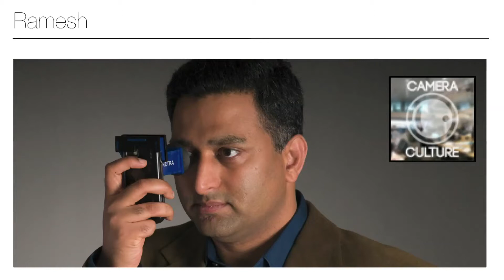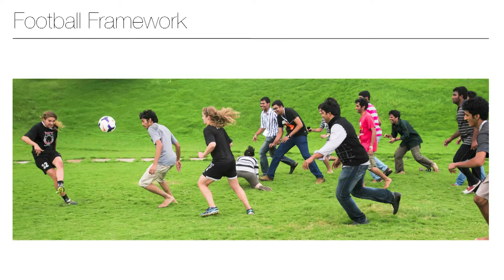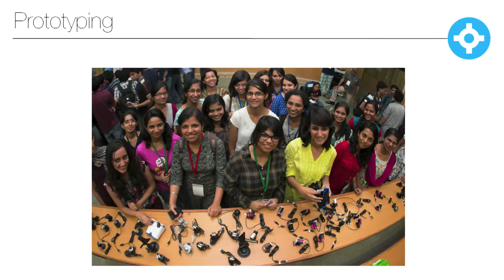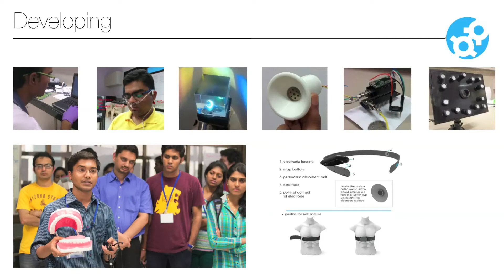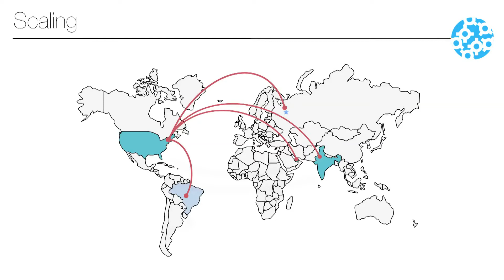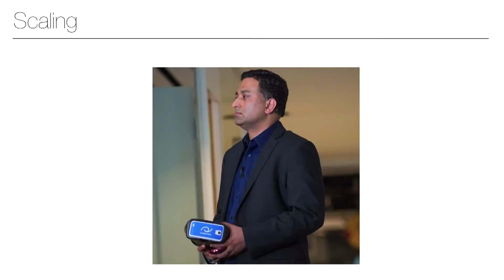Rethinking engineering design execution | John Werner | TEDxGateway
In this talk John Werner talks about the theory of change and the way he thinks he can do this is by collaborating with brilliant minds from around the world on a new model on research and development and deployment and it’s gonna make the world turn faster!

John is the Head of Innovation & New Ventures for the Camera Culture Group. He is working on new imaging platforms, developing hardware and software technologies for augmenting human vision. John is also working on large scale online learning, bringing young people from around the world together to solve some of the most important problems through rapid prototyping and helping foster an environment of entrepreneurship to take ideas into the real world for impact. He is a a co-instructor of MIT’s Computational Photography and Imaging, Fabrication and Ventures and an advisor for MIT’s Engineering the Medical Tricorder.  John is building a community to foster and disseminate technology for social impact. He is a founder of Ideas in Action/TEDxBeaconstreet.com, All-American Triathlete, Loeb Fellow, Harvard University, one of the founding members of Citizen Schools, active photographer (blog has over 100k images, over 1m views, contributor to Getty Images) and family guy.